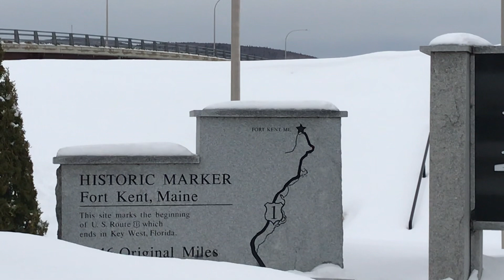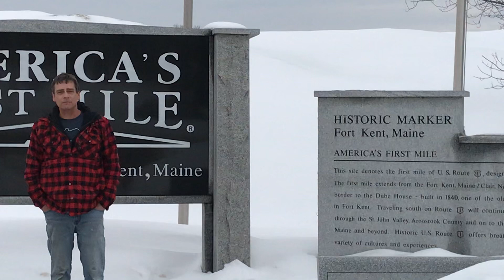The First Mile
Mr. Durell goes to Fort Kent’s most famous attraction besides Denny’s Bait Shop.
The first mile on Route One. Enjoy!